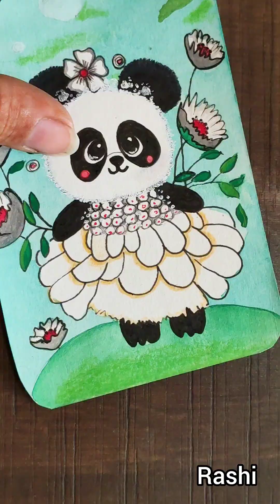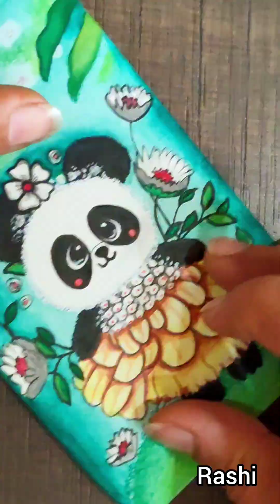easy DIY phone case 2024! Affordable iPhone case idea you need! cute panda phone cover painting#art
hello friends
Today I'm showing you affordable, handmade, easy, super cute 🐼 diy phone case idea in this video for love one 💕

Cover topics-
Diy mobile cover design
Diy phone case painting
Diy phone cover decor ideas
Diy back cover painting
Diy phone cover art
Handmade phone cover art
Handmade mobile cover
Handmade gift
Handmade phone case art
Phone cover painting
Phone case aesthetic
Aesthetic phone cover ideas
Aesthetic phone case diy
Cute phone case painting
Cute mobile cover diy
Easy phone cover handmade
Cool phone case idea
iphone cases aesthetic
iphone back cover painting
Mobile cover design
Phone case creative